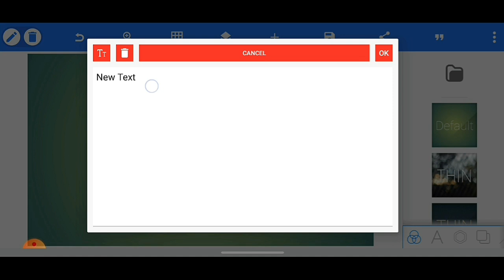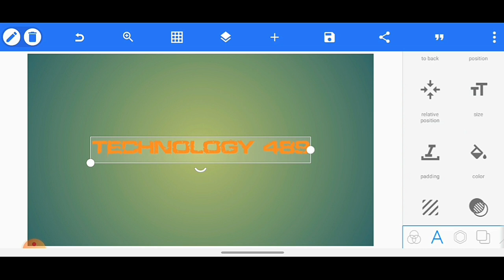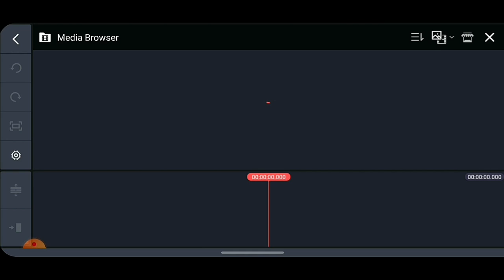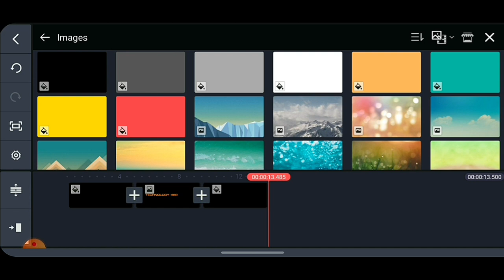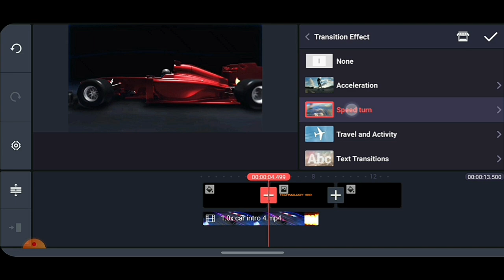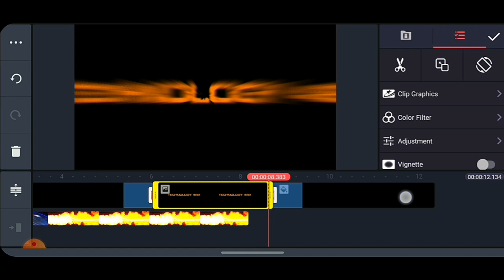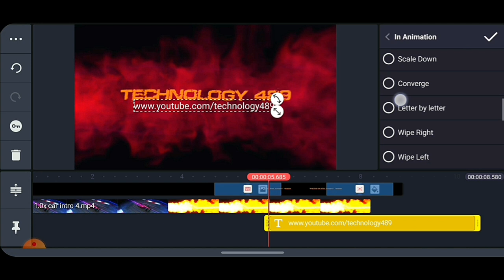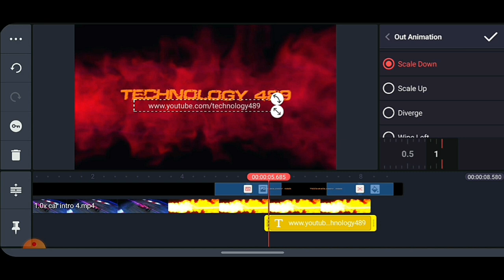How To Make 3D Intro For YouTube (मोबाइल से) | Intro kaise Banaye Beginners Tutorial 🔥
How To Make 3D Intro For YouTube in Kinemaster (मोबाइल से) | Intro kaise Banaye
✅️GEAR जो मैं यूज़ करता हूं :
👉Tripod Stand
👉Vlogging Camera:

kinemaster intro
professional intro Tutorial
3D intro kaise banaye
gaming intro